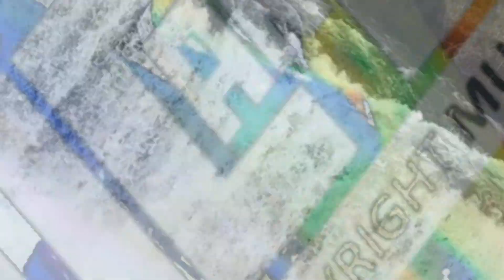(No Copyright) CINEMATIC EPIC HIP-HOP BACKGROUND MUSIC | By Your Side [UCan2 Non-Copyright Music]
Or through my GCash Number:
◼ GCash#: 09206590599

Background Clips: Video by Suraphat Nuea-on from Pexels.

Visuals made using and by creators